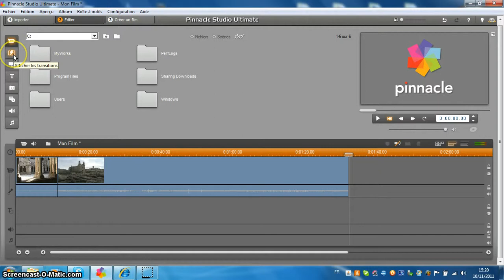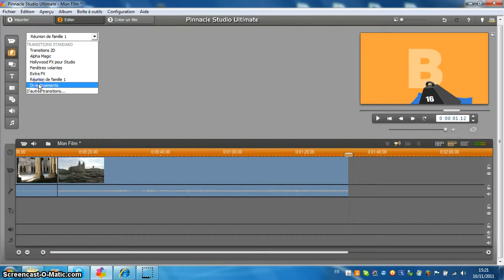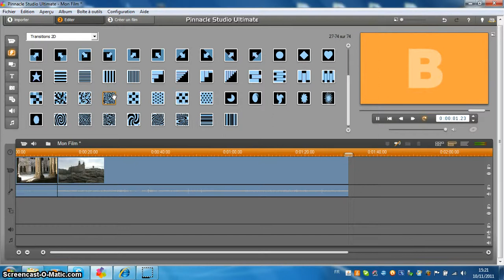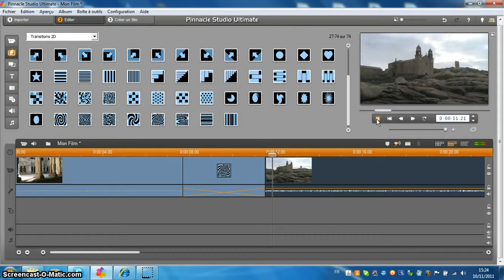Pinnacle studio 14 transitions videos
Comment mettre en place des transitions